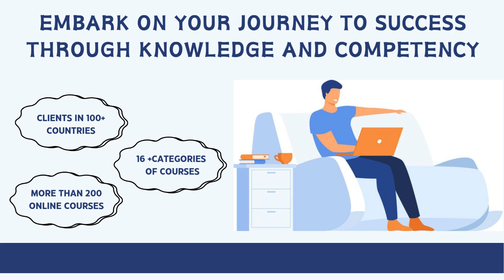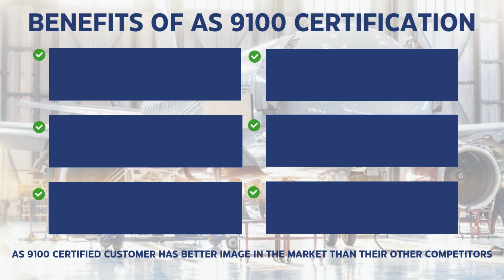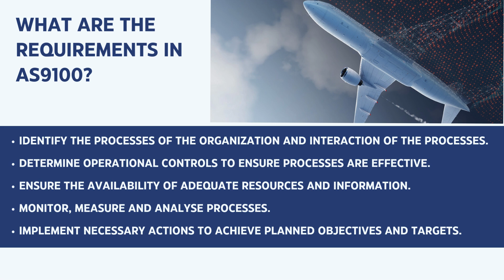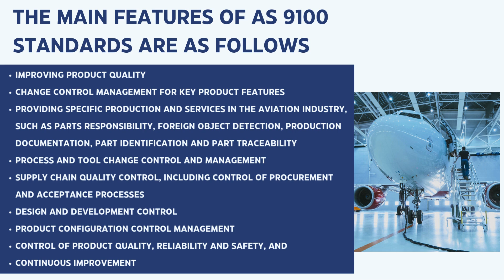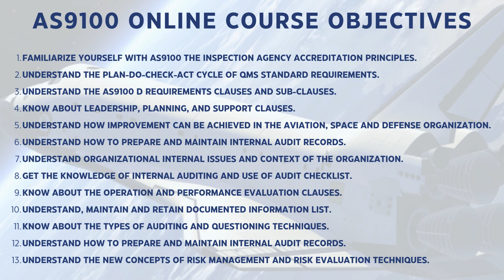AS 9100 Auditor Training | Aerospace Quality Management System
Description:
The AS9100 certified auditor course is an online training designed to become AS9100 auditor for Quality Management System in aviation, space and defense organizations. With the AS9100 internal auditor training; you will learn everything you need to know as the AS9100 certified auditor. This AS9100 auditor course for internal auditors helps the user to gain knowledge and understanding of various QMS audit activities like Audit Techniques, Audit Process, and Audit Requirements, etc. It acknowledges them with how to conducting and performing an internal audit as per quality management system requirements. This course also helps the company employees as well as AS9100 auditors to qualify as 'Certified Internal Auditor' based on AS9100 rev D standard requirements. Upon successful completion of this certified auditor training course, the participants will get an AS9100 internal auditor certificate for trained auditor.